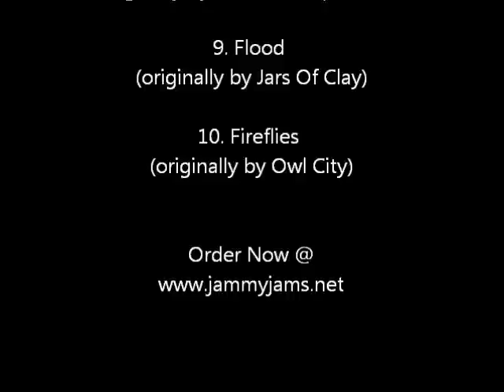Jammy Jams - How To Save A Life (Lullaby Rendition of The Fray) *song clip*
from the Jammy Jams album:
Once Upon This Rock: Lullaby Renditions of Christian Rock

track listing:
1. Be My Escape (lullaby rendition of Relient K)
2. Alive (lullaby rendition of P.O.D.)
3. How To Save A Life (lullaby rendition of The Fray)
4. Locked In A Cage (lullaby rendition of Skillet)
5. Meant To Live (lullaby rendition of Switchfoot)
6. Honestly (lullaby rendition of Stryper)
7. Fully Alive (lullaby rendition of Flyleaf)
8. Caught Inside (lullaby rendition of The O.C. Supertones)
9. Flood (lullaby rendition of Jars Of Clay)
10. Fireflies (lullaby rendition of Owl City)